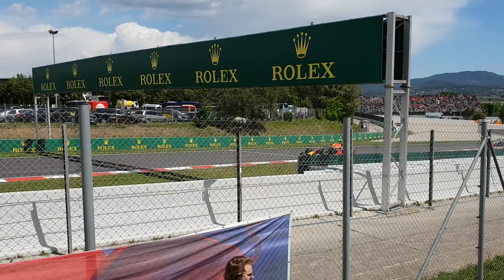F1 GRAN PREMIO ESPAÑA 2018 Vuelta de formación para la salida.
Al paso los coches de F1 por la subida de la moreneta.